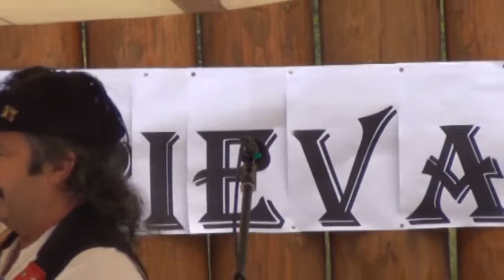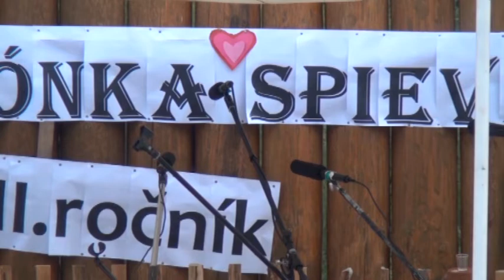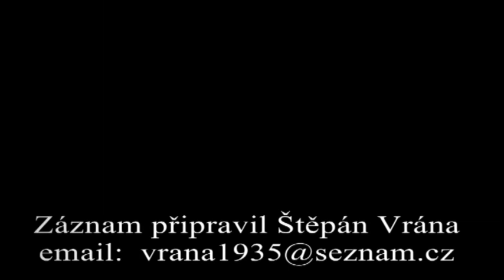Heligonka spieva 2013 3 část Nová Bystrica